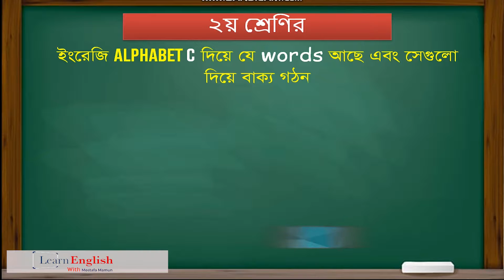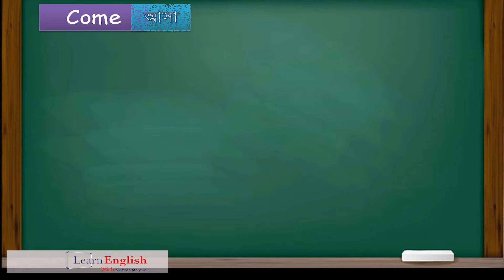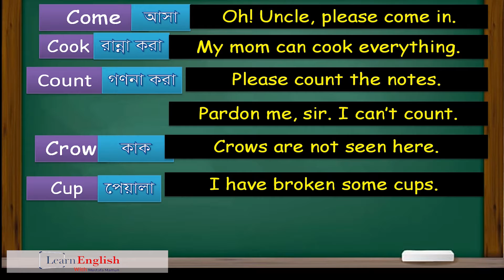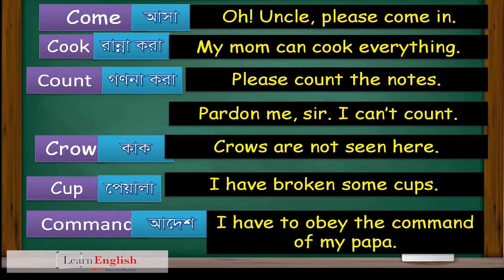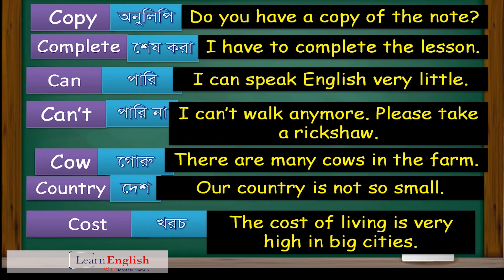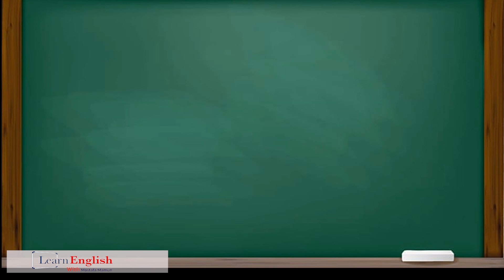Class Two Basic English Vocabulary with C and making sentences with them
Vocabulary is the most important part without which making a sentence is almost difficult let speaking English for a long time. Hence, students are to know the meanings of the words from their text books very well and make sentences with them.
This video includes the words from English For Today of Class Two with their meanings and then sentences are made with a very easy structure so that students of elementary or primary schools can find them easy and use them in their writing and speaking very easily.